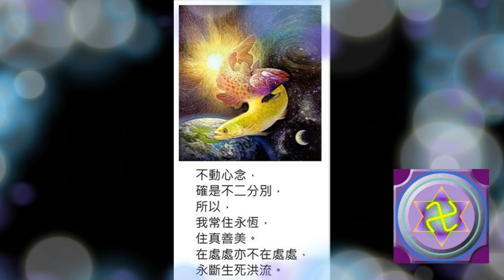風雪之旅/風雪ながれ旅/尺八/B/鍾治華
人概分兩種，
一種是"短視狹隘"的人，
另一種人就是"開闊寬廣"的人，
先說"短視狹隘"的人，
"短視狹隘"的人，
只顧慮一件事就是"自我"，
任何滋養鞏固他的自我都是好事，
衝擊到他的自我都是壞事，

他不知道內在的王國，
不知道內在的財富，
他短視看到的只有這一生，
狹隘的看到的僅是這個世界。

"自我"繼續累積垃圾，抓取外在的垃圾，
囤積財物東西，抓取他人的感情，他人的情緒，
他人的同情心，然後掌控人心，
進一步掌控人群環境，乃至世界，
他認為這是就是這一生裡唯一可已佔有的東西，
因為短視所以害怕，患得患失，
心生焦慮與煩惱，所以沒有安全感!
開始收刮別人的情緒意識，同情心，
喜歡漫無目的的囤積財物東西，
嚴重的人得到了囤物癖，
最後就給垃圾給淹沒了!
這就是垃圾的人生。

自我滋養的越巨大，
頻率就越粗重，
越粗重就越物化，
靈魂就飛升不起來，
就往黑暗的地方掉下去!

"開闊寬廣"的人看穿"自我"是虛假的，
他找到了真我，
他知道時空是無限的寬廣，
能量是無窮無盡，沒有枯絕這種事，
所以他活的安心，不知道恐懼，
他知道愛與分享，不需要爭奪，
只要隨著自然去生活，
所以他身上散發著光明、美與安全，
人們一靠近這種人，
感受到一股安詳的能量，
讓人安心與放鬆，
沒有害怕，好像置身在天堂裡，
置身在神佛的光明與慈悲裡。

好好地看一看，
冷靜超然的看看你一生的生命，
你一直用它來做甚麼?
然後從它的到甚麼?
不要試圖愚弄自己，
習性的頭腦就是愚弄我一生的人。

記住!除非有一些你可以帶走的，
否則你的人生空來一趟!
除非你擁有某種不朽、永恆的東西，
否則你就是一個短視狹隘浪費一生的傻瓜!

殘月2019/07/05/20/07撰文